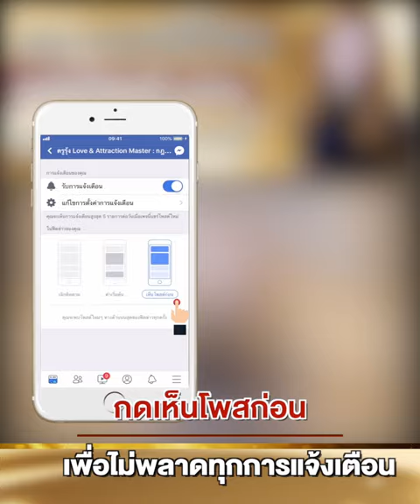อยากเปลี่ยนผลลัพธ์ในชีวิต ให้เริ่มต้นแบบนี้! - ครูรุ้ง Attraction Master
อยากเปลี่ยนผลลัพธ์ในชีวิต ให้เริ่มต้นแบบนี้!
ลูกศิษย์หลายคนถามมาทาง LINE@:@Krurung
นี่คือ คำตอบที่ชัดเจน และเอาไปใช้ได้ทันทีเลยจ้ะ